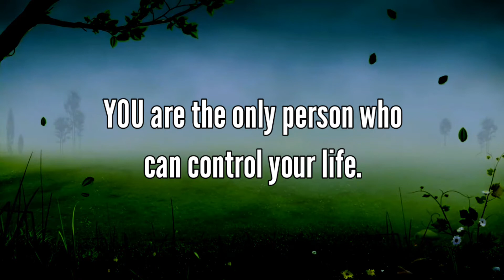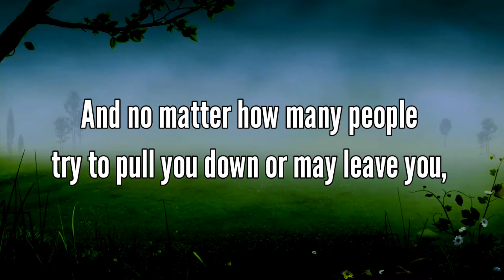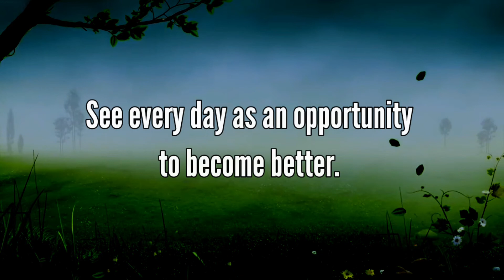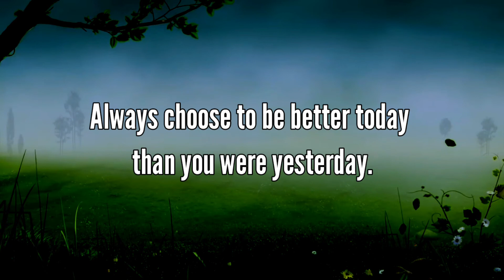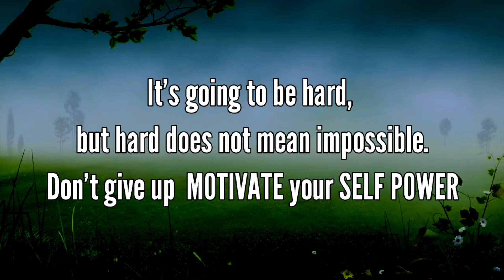Motivate Your Self-Power | Motivational | MherahTV Channel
It’s going to be hard, but hard does not mean impossible.
Don't give up  MOTIVATE your SELF POWER